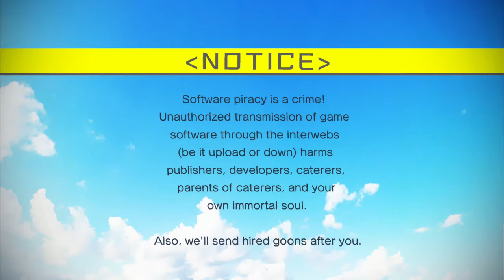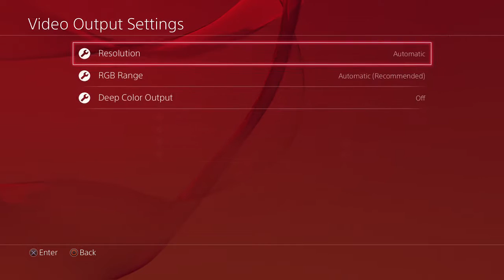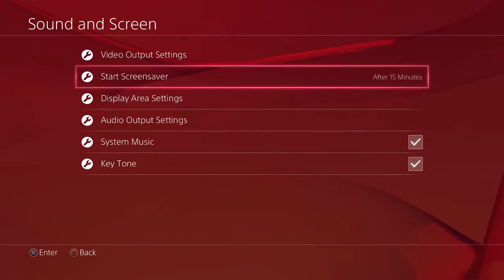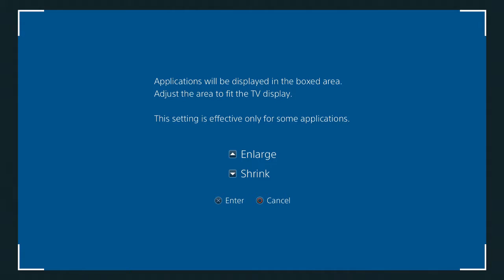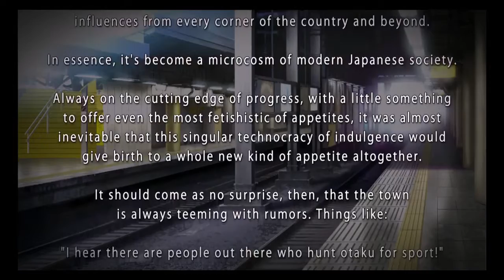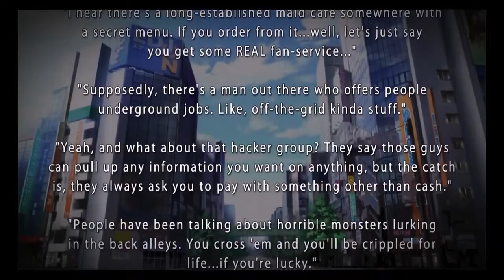Dan and Spencer play Akiba's Trip part 1: Nothing Happens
Wow this is damned to be a train wreck